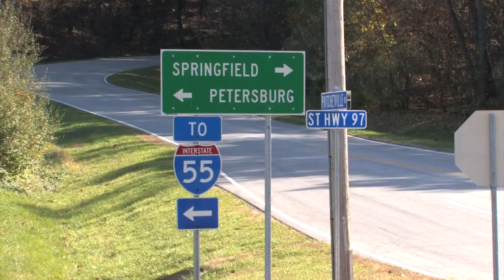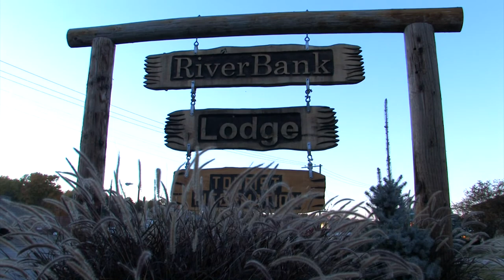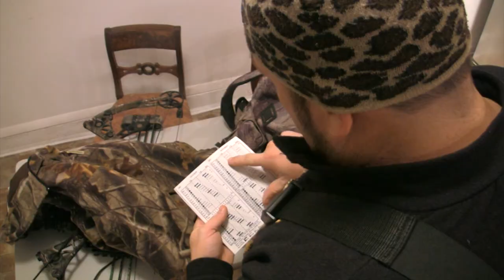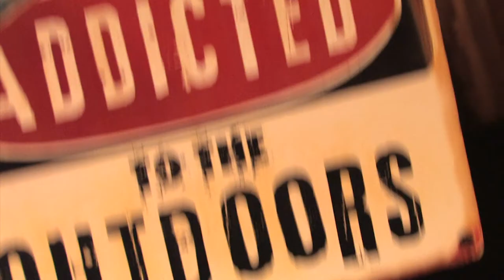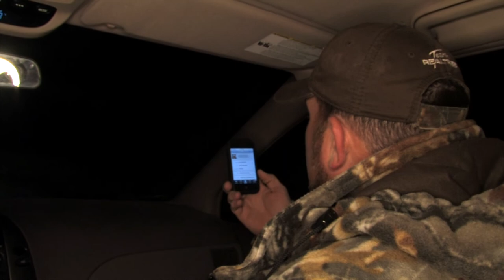Chasing Illinois Whitetail with Fellow TV Hosts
Chasing Illinois Whitetail with the Bone Collector guys and Lee and Tiffany from Crush. Join the Brunsons as they hunt Illinois in search of big whitetail bucks, and joining them in camp this week is none other than the guys from the Bone Collector TV show, as well as Lee and Tiffany from the Crush TV show. Join the crew as they get after it, and SOMEBODY harvests a GIANT 13-pointer.